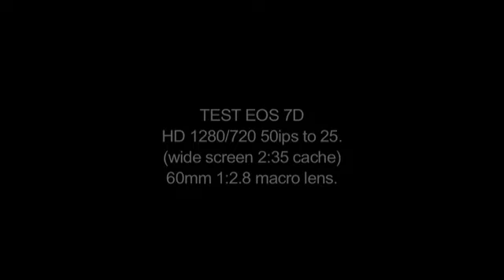CANON EOS 7D VIDEO TEST HD 1280:720 25ips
Just some test footages made in the city of Munich with the EOS 7D in HD 1280:720 in 50 fps to 25 with a 60mm macro lens (no image stabilizer that's why it shakes a little) 1:2.8. In post production, I put a 2:35 wide cache and i put a basic bleach film effect on the images. The result is quite amazing from my point of view ! Enjoy.